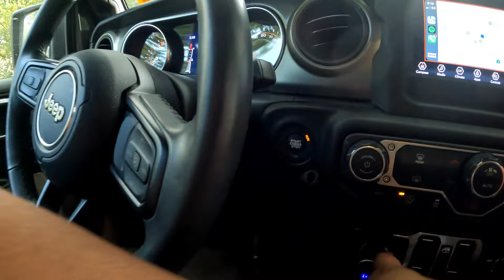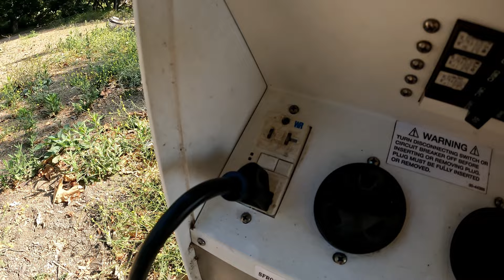Leo Carrillo SP Campground Beach Camping Malibu 2023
Last Adventure before school year 23' opens. Just a relaxing overnight camping 50 mins. away drive.